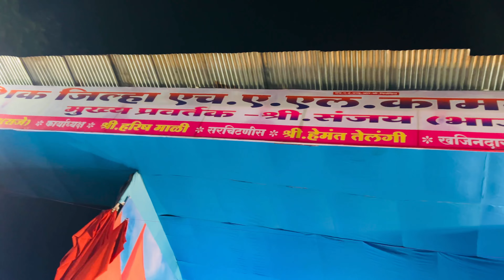Nashik Famous Ganpati Darshan 2024 🙏🏻🌸 || Experience the Divine Celebrations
In 2024, Ganesh Chaturthi celebrations in Nashik are expected to be vibrant and lively, with numerous mandals showcasing elaborate decorations and idol installations. The festival usually spans about ten days, culminating with the immersion of the idols.

If you're planning to visit for Ganpati darshan, it’s best to check local schedules for specific events, processions, and timings. Nashik is known for its rich cultural celebrations, so you can expect lively festivities, music, and community gatherings throughout the period.

Make sure to arrive early to enjoy the best darshan and soak in the festive atmosphere!